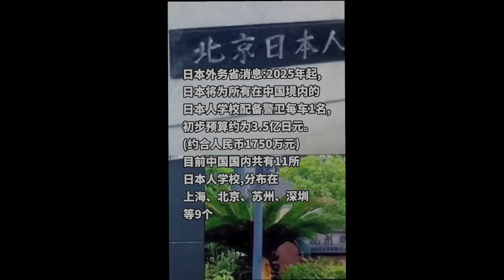最新：918國恥日深圳殺日本人學校門前發案 中國網友兩極評論真相原來如此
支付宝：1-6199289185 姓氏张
比特币支持：1DENLHDnquKvxippEPg4tveQ3QtMdaGxbH
Pi币邀请码：YHZXT